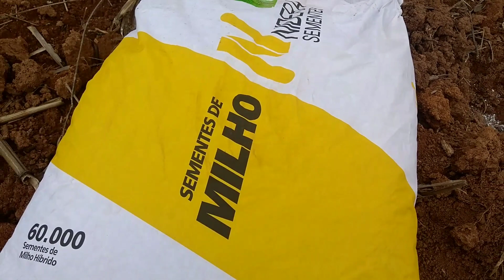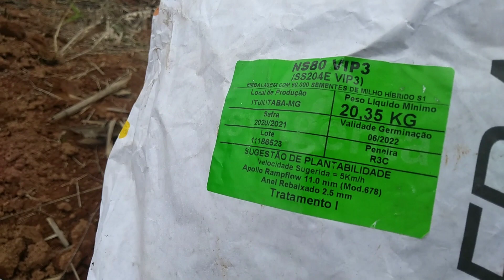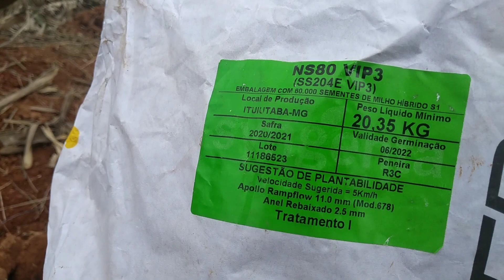Plantando milho manualmente/ nidera ns 80 vip3